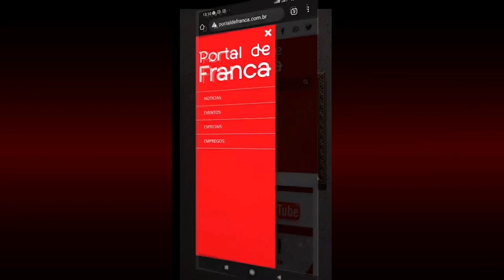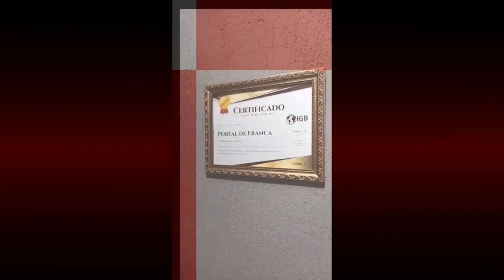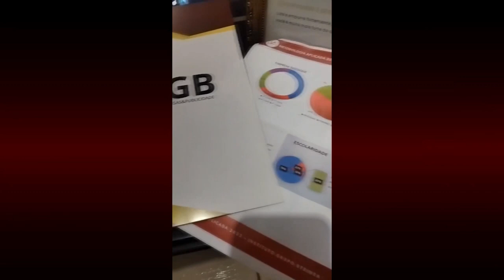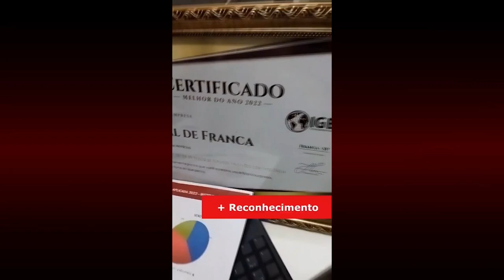JR23 12 12 23